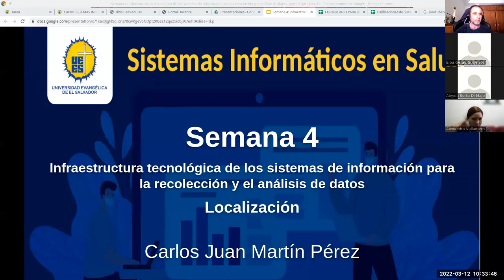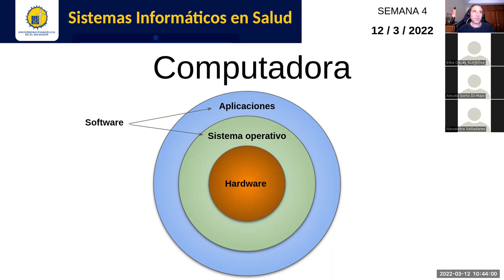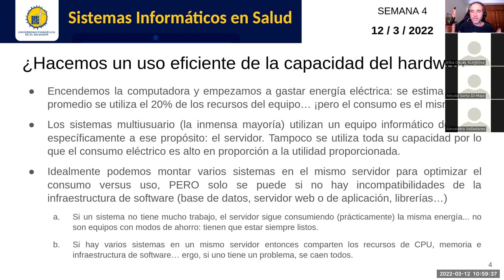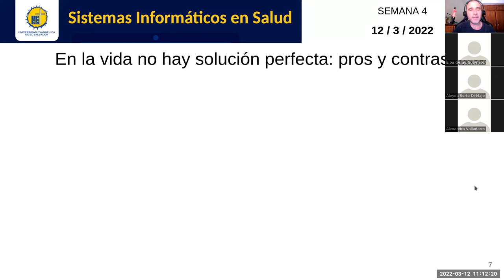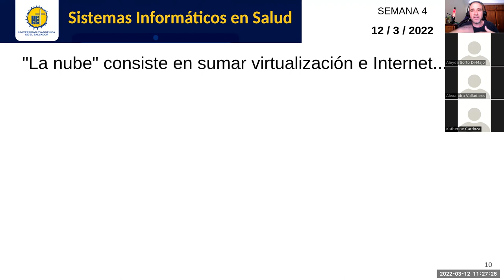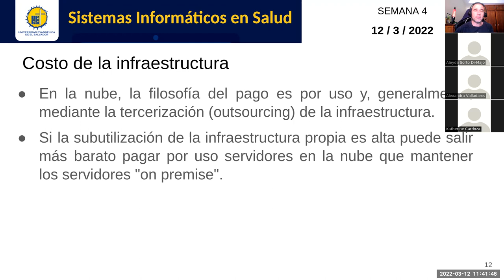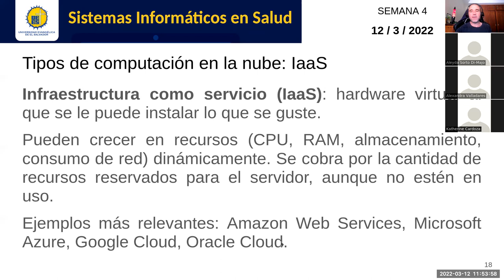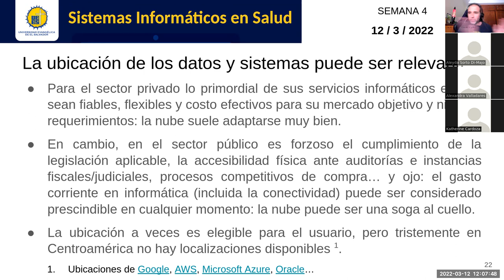Sistemas de Información en Salud - Jornada 4: Infraestructura tecnológica, localización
Sesión sincrónica #4 de la asignatura. Docente: Carlos Juan Martín Pérez. Ubicación de los sistemas de información y sus datos: local, concepto de nube, pros y contras.